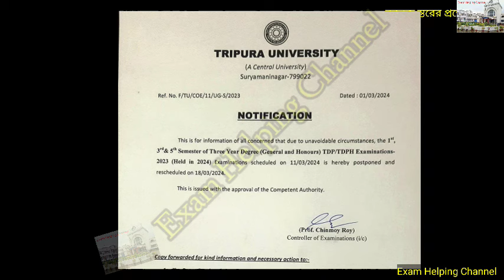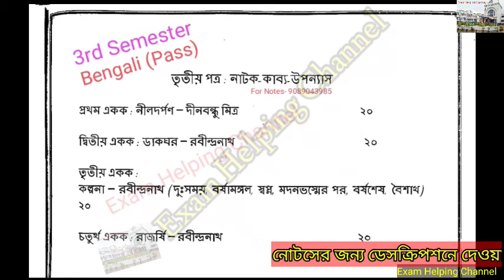3rd Semester Bengali পরীক্ষা কবে এবং এর সাজেশন সংক্রান্ত আলোচনা / 3rd Semester Bengali 2023 (2024)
Tripura University 3rd Semester Bengali Suggestion 2023 (Held in 2024)

নোটসের জন্য যোগাযোগ করুন- 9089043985

3rd Semester Bengali Suggestion 2023 (Held in 2024)